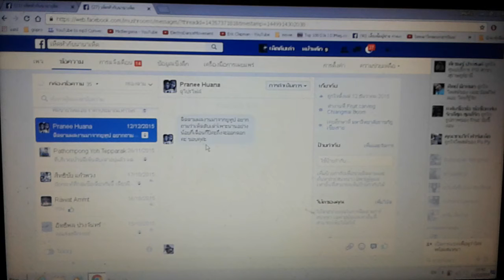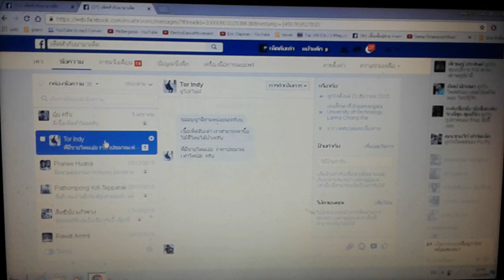ตอบข้อความ Ep4